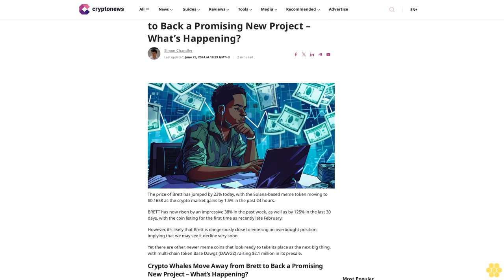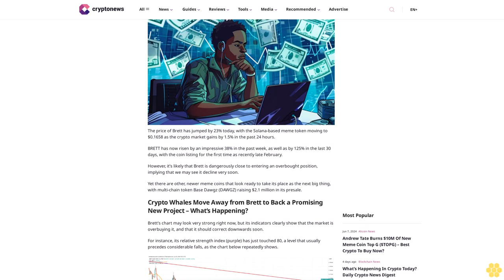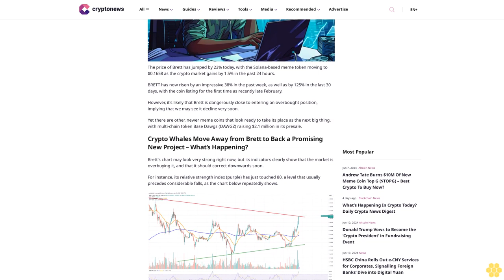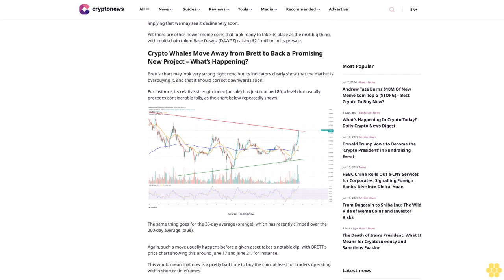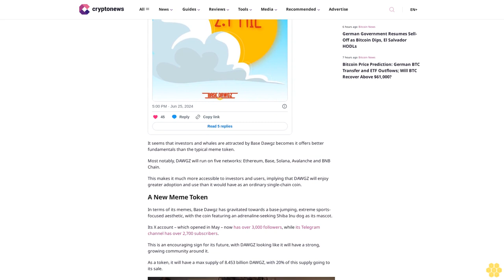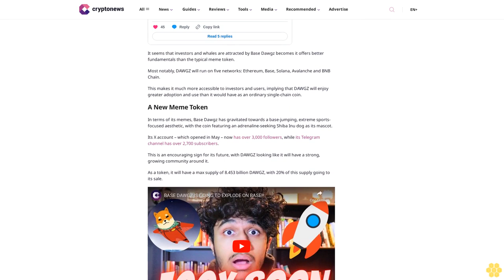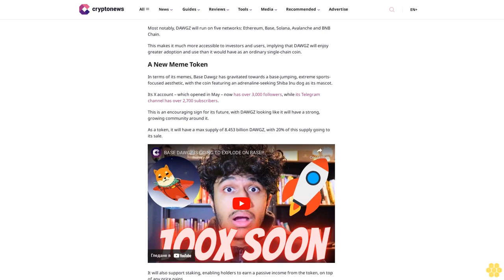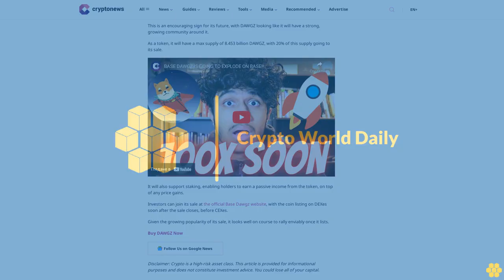Crypto Whales Move Away from Brett to Back a Promising New Project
Simon Chandler

The price of Brett has jumped by 23% today, with the Solana-based meme token moving to $0.1658 as the crypto market gains by 1.5% in the past 24 hours.

BRETT has now risen by an impressive 38% in the past week, as well as by 125% in the last 30 days, with the coin listing for the first time as recently late February.

However, it’s likely that Brett is dangerously close to entering an overbought position, implying that we may see it decline very soon.

Yet there are other, newer meme coins that look ready to take its place as the next big thing, with multi-chain token Base Dawgz (DAWGZ) raising $2.1 million in its presale.

Crypto Whales Move Away from Brett to Back a Promising New Project – What’s Happening?.

Brett’s chart may look very strong right now, but its indicators clearly show that the market is overbuying it, and that it should correct downwards soon.

For instance, its relative strength index (purple) has just touched 80, a level that usually precedes considerable falls, as the chart below repeatedly shows.

The same thing goes for the 30-day average (orange), which has recently climbed over the 200-day average (blue).

Again, such a move usually happens before a given asset takes a notable dip, with BRETT’s price chart showing this around June 17 and June 21, for instance.

This would mean that now is a pretty bad time to buy the coin, at least for traders operating within shorter timeframes.

But as mentioned above, there are alternatives for traders searching for the next big meme token rally, and it seems that some whales are turning to them.

One new favourite is Base Dawgz (DAWGZ), a multi-chain cryptocurrency that has already raised over $2.1 million in its ongoing presale.

It seems that investors and whales are attracted by Base Dawgz becomes it offers better fundamentals than the typical meme token.

Most notably, DAWGZ will run on five networks: Ethereum, Base, Solana, Avalanche and BNB Chain.

This makes it much more accessible to investors and users, implying that DAWGZ will enjoy greater adoption and use than it would have as an ordinary single-chain coin.

A New Meme Token.

In terms of its memes, Base Dawgz has gravitated towards a base-jumping, extreme sports-focused aesthetic, with the coin featuring an...